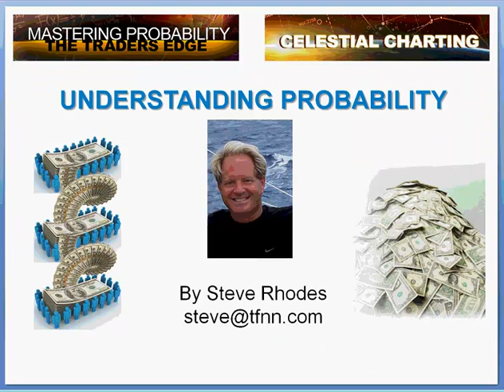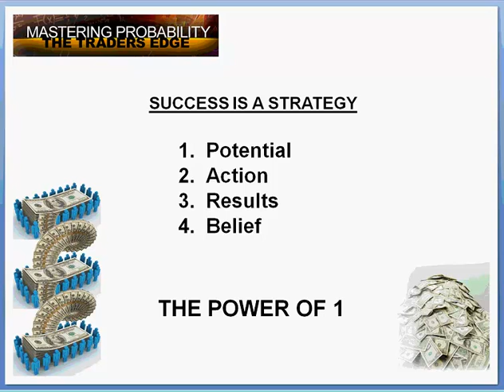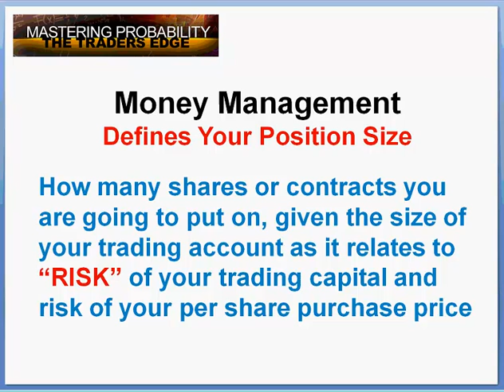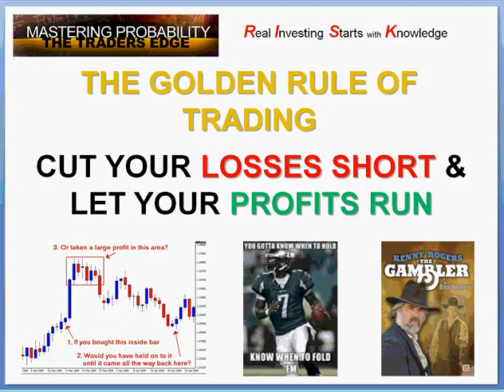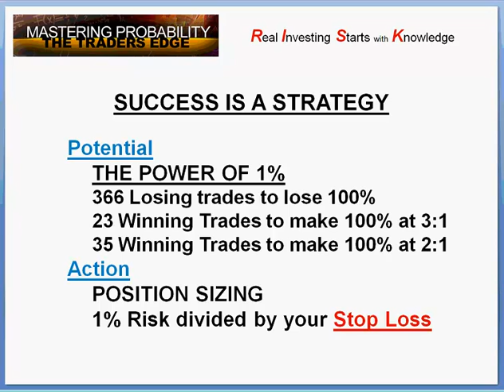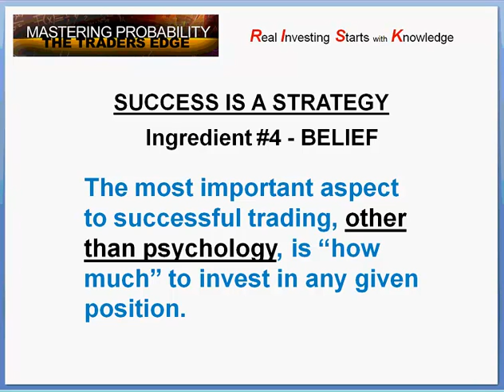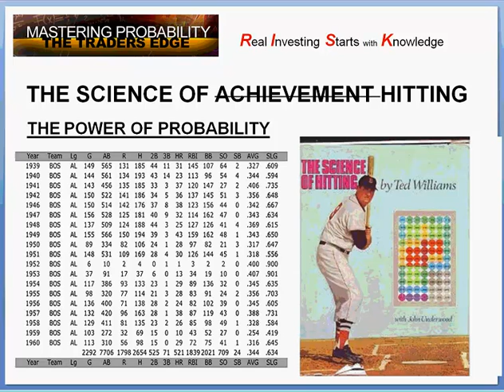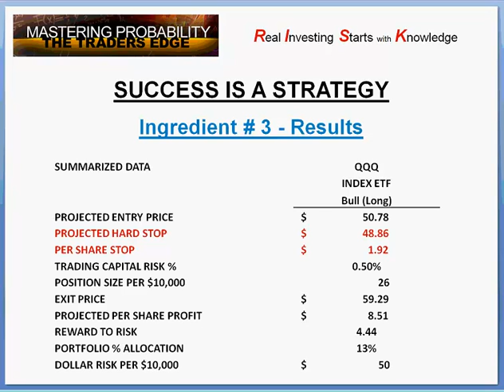Understanding Probability with Steve Rhodes.mp4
Steve Rhodes teaches the valuable fundamentals of using probability outcomes as part of your trade setup and evaluation.  Steve is the author of two successful newsletters Mastering Probability - A Trader's Edge and Celestial Charting and is the host of two highly regarded radio programs  A Trader's Edge and Money Masters